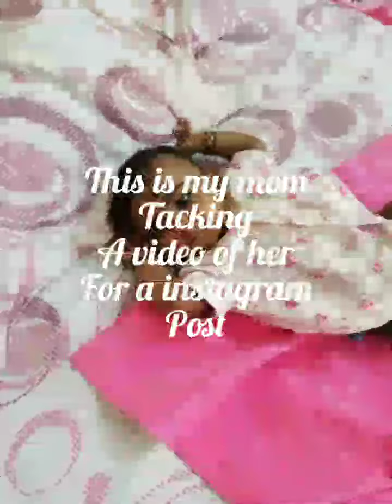these are some clips of my little sister ❤️❤️❤️